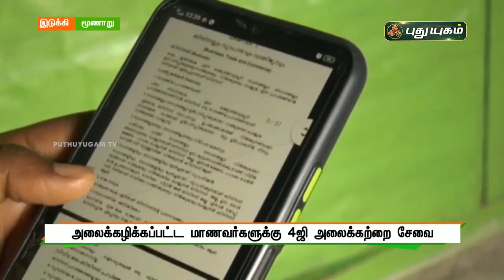அலைக்கழிக்கப்பட்ட மாணவர்களுக்கு 4 ஜி அலைக்கற்றை சேவை | செய்தித்துளிகள் | PuthuyugamTV